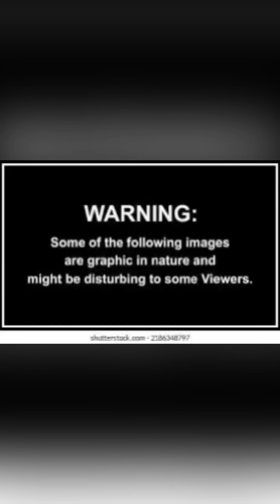P Diddy Hotel Footage